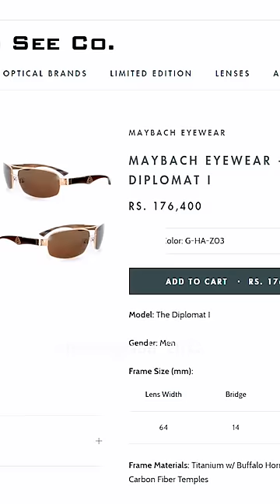Narendra Modi Luxury Sunglass Details